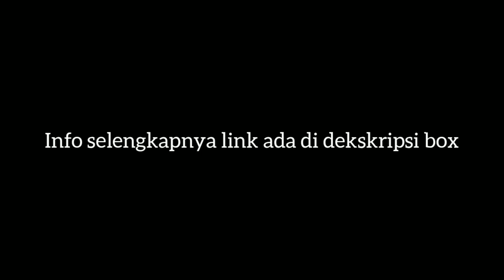Petuah Dari Kasja Dan Ujang JANGAN BUNUH DIRI DAN KEGAGALAN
Halo teman - teman selamat datang di channle sentolop family channel ini di buat hanya untuk hiburan dan semoga kalian terhibur I LOVE 1000